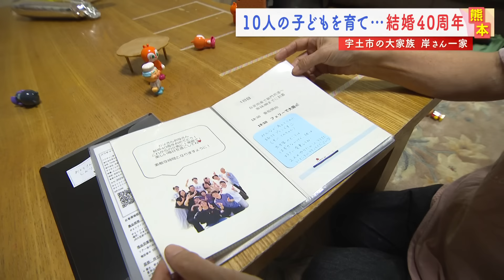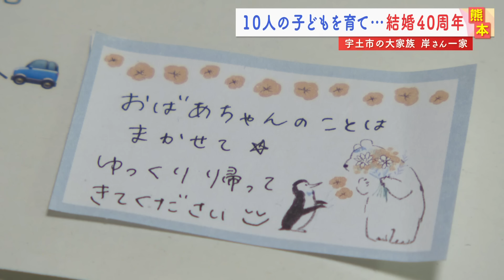【岸さん一家】10人の子育てを終え 高齢の母の介護と向き合う｜大家族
熊本県民テレビが20年以上追いかける宇土市の大家族・岸さん一家。子どもたち１０人が成人し、子育てが一段落した母・信子さん。かわって始まったのが同居する母親の介護です。歳を重ね、衰えていく親とどう向き合い過ごしていくか、信子さんが見つけたヒントとは。

（2023年12月7日 KKTてれビタevery.で放送）

【岸さん一家を追ったドキュメンタリー映画「人生ドライブ」自主上映受け付け】
公民館や地域のホールなどブルーレイ再生環境があれば会場・人数問いません